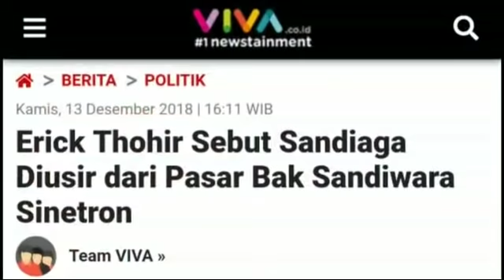ERICK TOHIR MULAI SERANG SANDIAGA;SOAL PASAR ITU SANDIWARA; PILPRES 2019;JOKOWI MA'RUF;TKN;REUNI 212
VIVA – Ketua Tim Kampanye Nasional (TKN) Joko  yang lagi-lagi muncul di publik saat pelaksanaan kampanye.

BACA JUGA
article
Erick Thohir: Tadinya Kita Defensif, Mau Tidak Mau Ofensif Sekarang
Ia menyebut, peristiwa penolakan calon wakil presiden Sandiaga Uno saat berkunjung ke pasar oleh para pedagang di pasar Kota Pinang, Labuhan Batu, Sumatera Utara, sebagai sebuah sandiwara.
"Kemarin juga ada isu di Sumut (Sumatera Utara), dipasang-pasang poster ternyata yang pasang grupnya sendiri. Ini kan bagaimana coba," kata Erick usai menghadiri pertemuan dengan Direktorat Hukum dan Advokasi TKN di kawasan Jakarta Pusat, Kamis 13 Desember 2018.

TERPOPULER
article
 kompetitor menciptakan situasi kontestasi pemilu lebih mengedepankan gagasan dan program. Kasus hoaks Ratna Sarumpaet harusnya dipetik menjadi pelajaran, bagaimana kampanye dengan segala cara dilakukan untuk menyerang Jokowi selaku calon presiden petahana.

"Kita mesti bedain dong, pemilu sama sinetron. Sandiwara. Pemilu itu memilih pimpinan yang bisa memajukan bangsa Indonesia, yang bisa membuat bangsa kita,bersih dari korupsi, sejahtera, keadilan untuk semua. Bukan yang sandiwara atau sinetron," kata dia.

BACA JUGA
article
Kader PAN Sumsel Membelot, TKN: Dukungan ke Jokowi Makin Kuat
"Bukan yang sandiwara atau sinetron. Kalau itu di tv aja kita tonton," katanya.

Terkait peristiwa itu, Erick sendiri mengaku tengah mempelajari peristiwa penolakan yang terjadi pada Sandiaga.
Ia meminta tim hukum dan advokasi Jokowi-Ma'ruf juga berdiskusi terkait hal ini, apakah ada pelanggaran pemilu yang dilakukan pihak kompetitor dalam berkampanye. (zra)